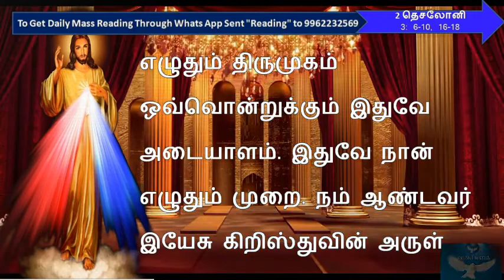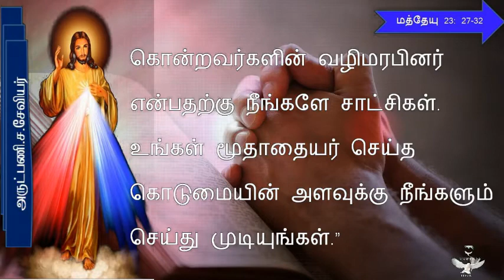TODAY MASS READING IN TAMIL /26-08-2020.இன்றைய வாசகம் / Tamil Bible verse/Gospel /Todays bible Words